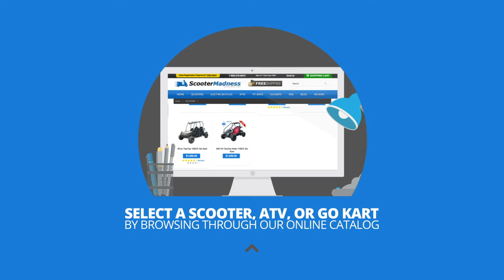About Scooter Madness